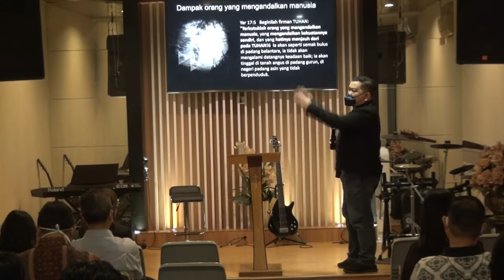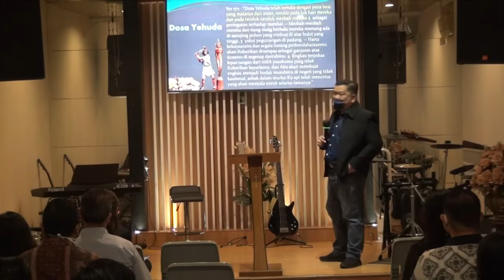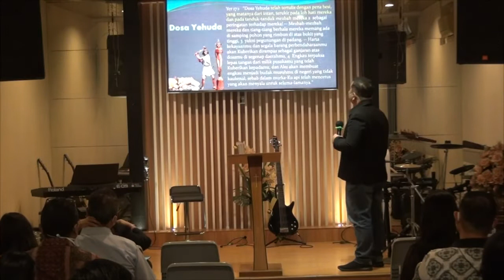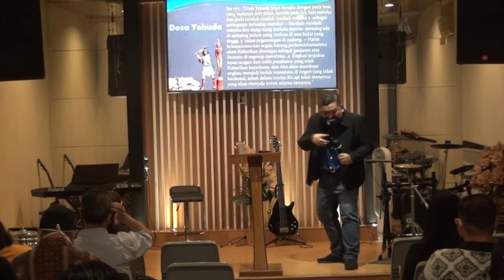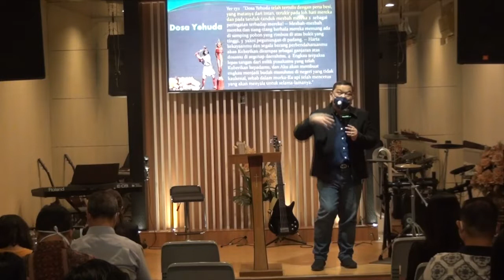Hidup Mengandalkan Tuhan, Pdt Susilo Susanto, Ibadah Minggu Pagi 06022022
Tema : Hidup Mengandalkan Tuhan
Pembicara : Pdt  Susilo Susanto
Hari : MingguPagi ,  6 Januari 2022
Alamat : Central Sukajadi Blok B1 No.12B